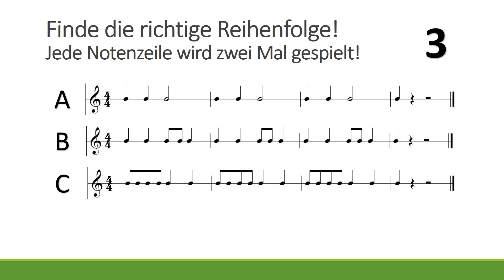Rhythmen zuordnen [2. Übung]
Mache in 1 Minute eine Rhythmusübung, bei der es darum geht, verschiedene Rhythmen in der richtigen Reihenfolge zuzuordnen. Die Übung ist eine Fortsetzung der ersten Rhythmusübung und bietet eine neue Herausforderung für alle, die ihre Rhythmuskenntnisse weiter vertiefen möchten. Das Video ist Teil einer Reihe zur Musiktheorie und bietet zusätzlich eine vollständige Onlineübung zur Vertiefung des Gelernten. Ideal für Musikschüler, Lehrer und alle, die ihre Fähigkeiten im Bereich Rhythmus verbessern möchten.